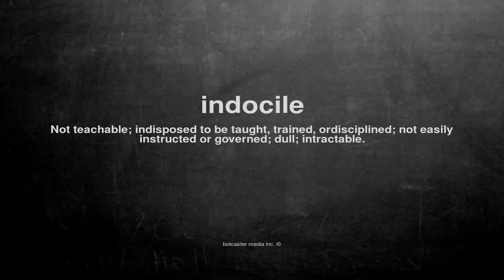What does indocile mean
What does indocile mean in English?